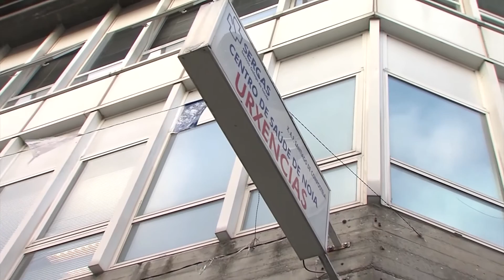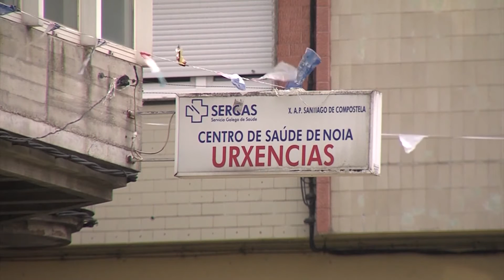17022021 04 NOVO CENTRO DE SAUIDE NOIA